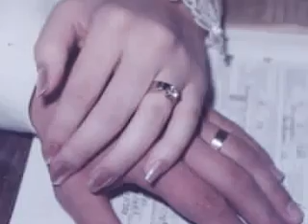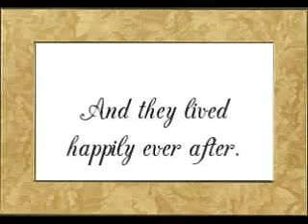Van Dyk Wedding Montage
Music Montage / Photo Story
of the Pieter & Tessa van Dyk Wedding